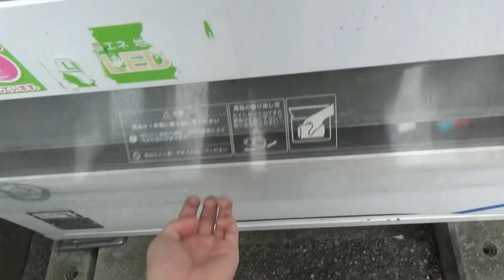【研究所いき？】１年に一匹しか取れない魚がきまぐれクックにやってきた！！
捌き方も伝説級にむずい・・・